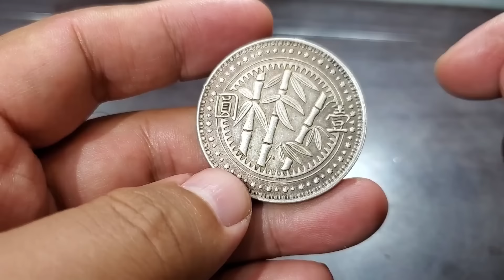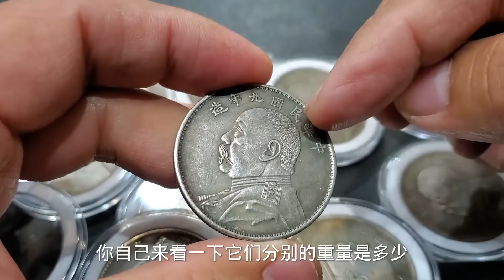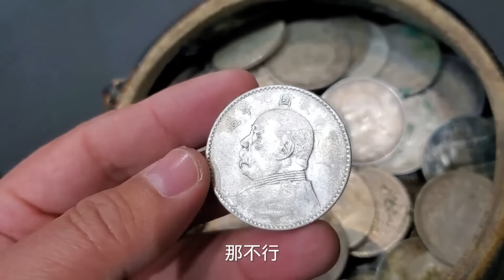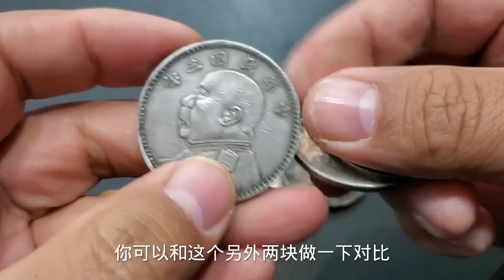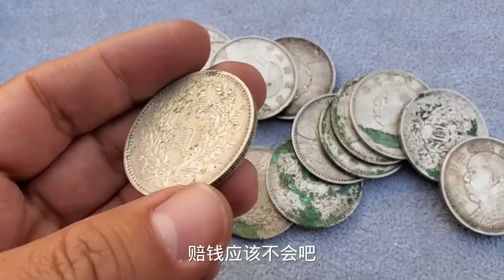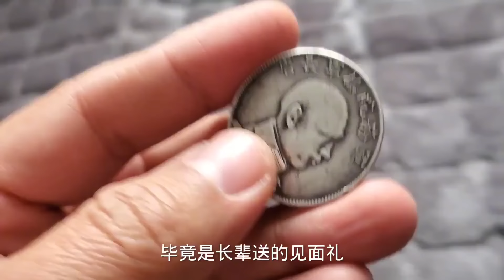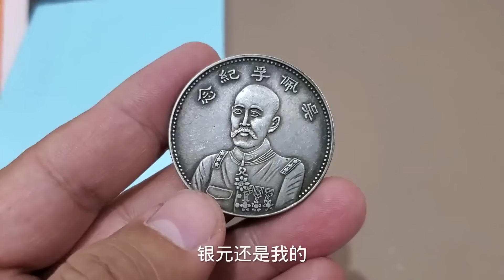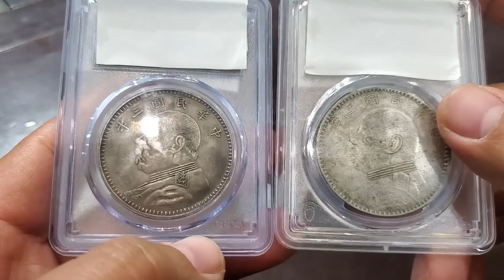地摊上捡大漏，价值几百万的竹子币500入手，鉴定估价后破口大骂【大哥谈银圆】